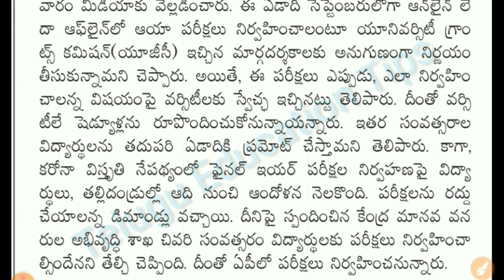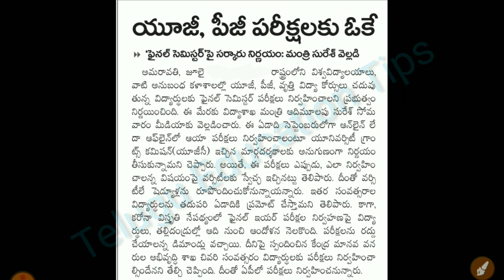ap degree,pg,btech exams confirmly conduct news in telugu